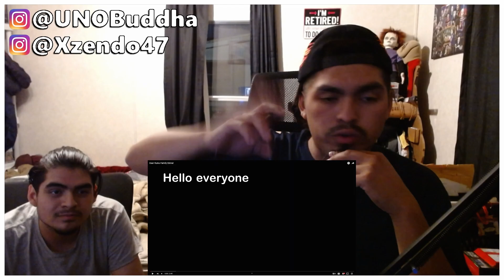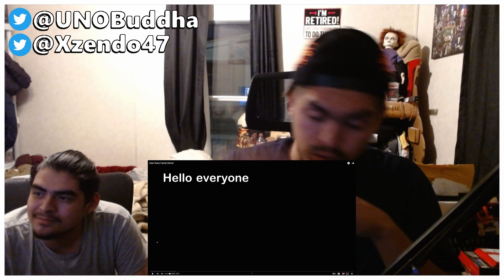Daily Dose Of Internet - Deer Ruins Family Dinner | REACTION VIDEO!